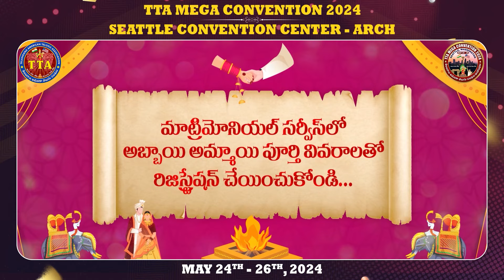TTA Matrimonial Committee Promo!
The Telangana American Telugu Association Matrimonial Committee is anticipating for an unforgettable experience at the TTA Mega Convention in Seattle.

 We're excited to announce the setup for:
* Parichaya Vedika: A platform for individuals to introduce themselves and find potential matches.
* Parents Meet: An opportunity for parents to meet and discuss potential matches for their children.
* Singles Meet: A chance for singles to mingle and connect with like-minded individuals.

Registrations are now open, so if you're seeking a life partner, please don't hesitate to register at

Scan and register now for the Mega Convention and secure your spot at the most happening event on the west coast in Seattle. Take advantage of the Early Bird pricing and register before it ends to save on your registration fees

Join us at the Mega Convention for a chance to find your perfect match and make lasting connections!